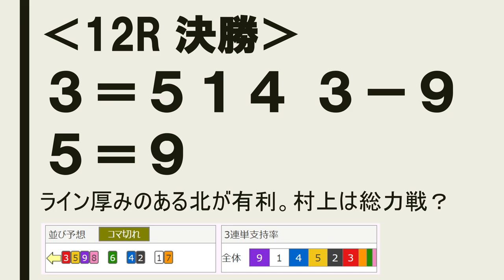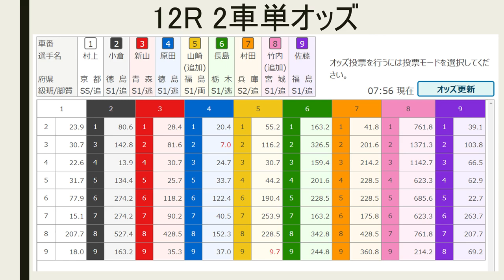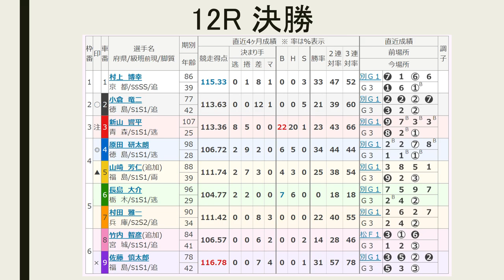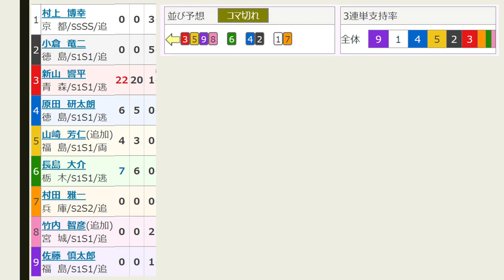【G3 奈良記念 競輪 】最終日 12R 決勝 予想【競輪予想 ：Keirin 2019.02.19 】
12レース　Ｓ級決勝
(1)村上博幸　京都86期
(2)小倉竜二　徳島77期
(3)新山響平　青森107期
(4)原田研太朗　徳島98期
(5)山崎芳仁　福島88期
(6)長島大介　栃木96期
(7)村田雅一　兵庫90期
(8)竹内智彦　宮城84期

（1）村上－（7）村田
（4）原田－（2）小倉
（6）長島
（3）新山－（5）山崎－（9）佐藤－（8）竹内

事実上の先行１車となった北日本勢有利。ポイントは準決勝捲りだった新山の駆け方